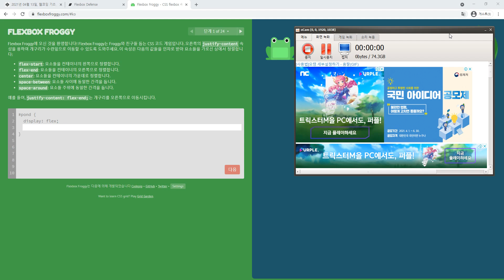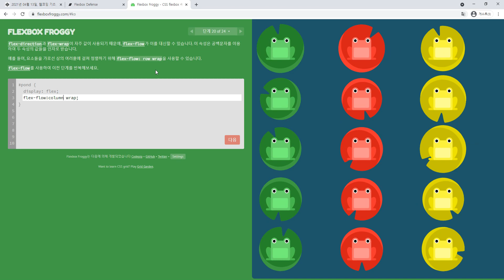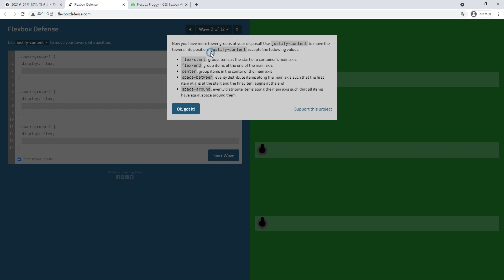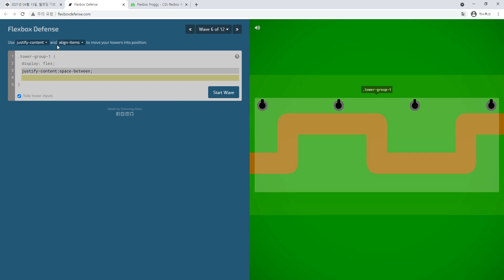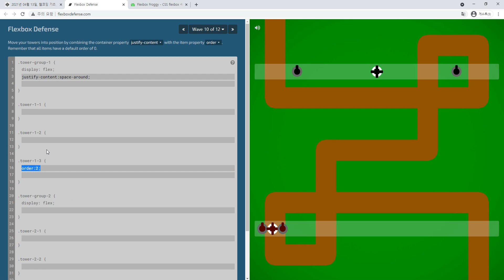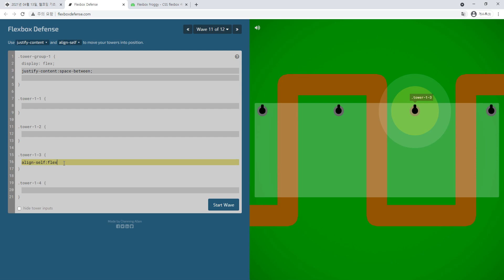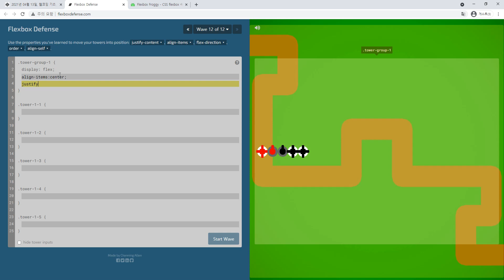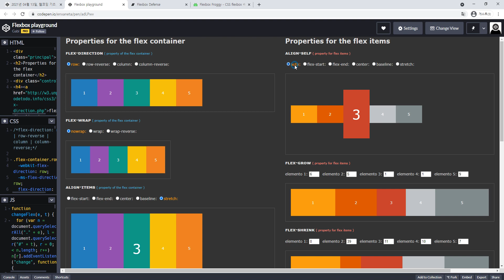공부vlog 2021 05 26,2nd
5/26
공부 vlog
코딩 공부